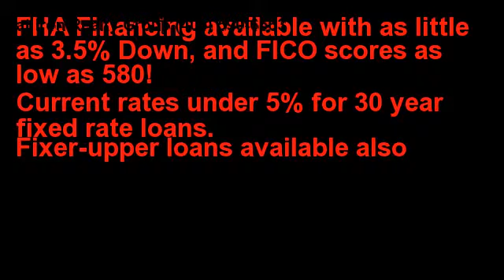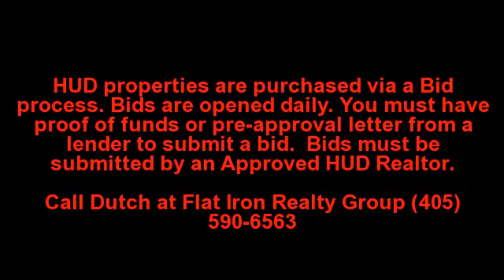Edmond Property Real Estate Listings - MLS| Ranch home for sale Summerridge Edmond OK, 3 bedroom